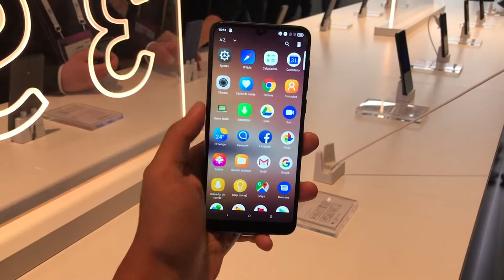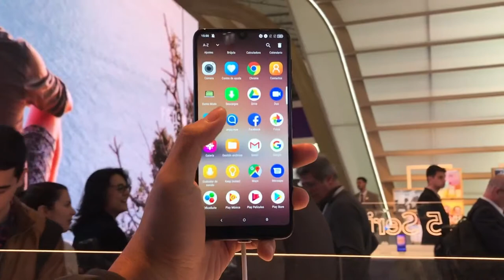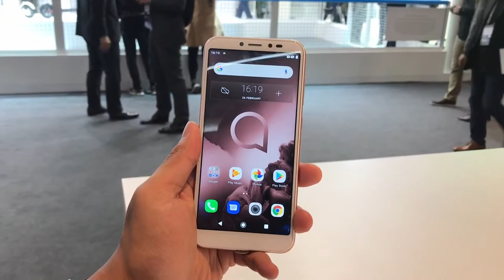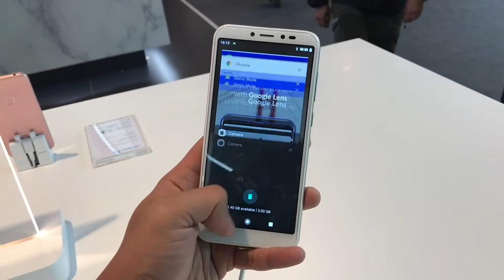Alcatel 3, 3L, 1S Siri Peranti Berpatutan Daripada Alcatel